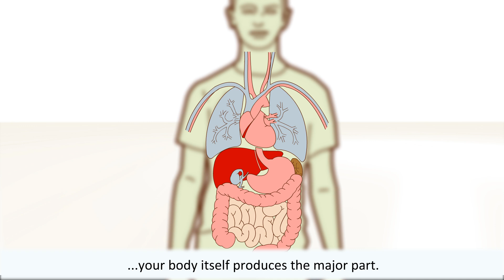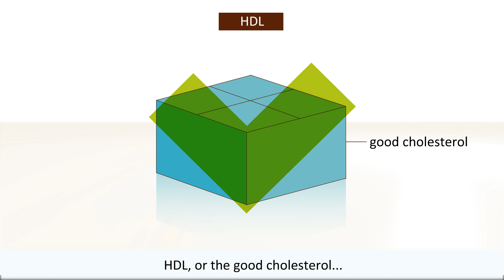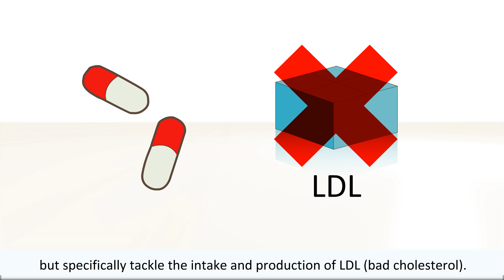Cholesterol - what is it and how can you prevent high cholesterol?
Cholesterol is an important substance for your body. But how is cholesterol made and  what is going on when the level of cholesterol is high? This animation explains exactly what cholesterol is and what causes high cholesterol level. Furthermore, we tell you what LDL and HDL is and what the risks are of high cholesterol. Finally, we discuss possible treatments of high cholesterol.

Healthchannel makes complex medical information easy to understand. With 2D and 3D animations checked by medical specialists, we give information on certain diseases: what is it, what are the causes and how is it treated?